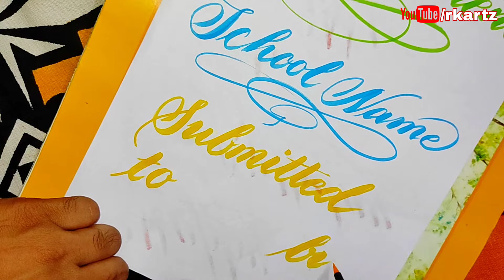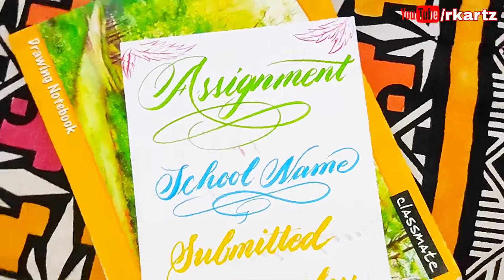Front page File decoration | School Assignment front page | file Cover page Calligraphy and art